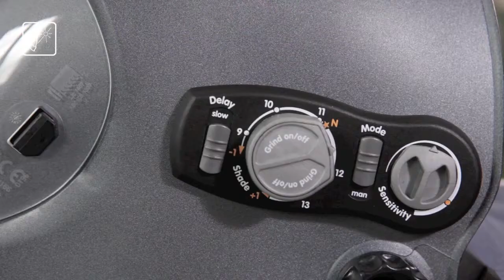optrel ger Empfindlichkeit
Schweissen verschiedene Schweisser in einem Raum oder in Zwangslagen, reagiert das ADF teilweise zu schnell oder gar nicht auf Lichtbogenimpulse, da die voreingestellte Empfindlichkeit der Sensoren nicht mit den Verhältnissen in der Arbeitsumgebung übereinstimmt. Dank der stufenlosen Sensitivity-Regelung kann die Empfindlichkeit der Sensoren der Umgebung und dem Arbeitsplatz angepasst werden. Diese Funktion kann auch eingesetzt werden, falls mit einer sehr tiefen Stromstärke geschweisst wird und die Blendschutzkassette deshalb nicht abdunkelt.